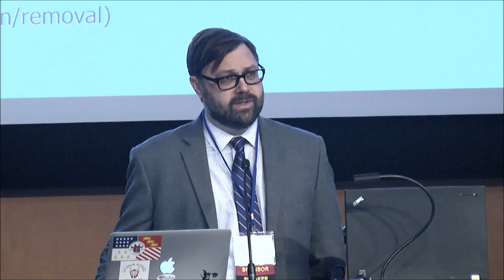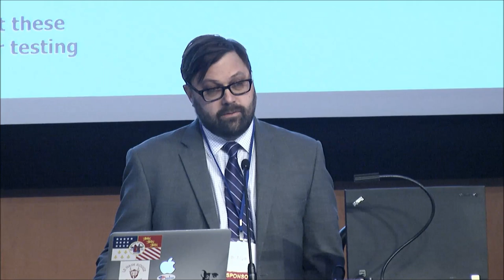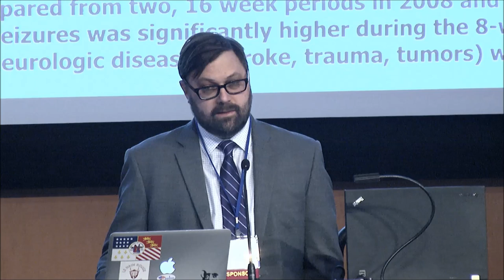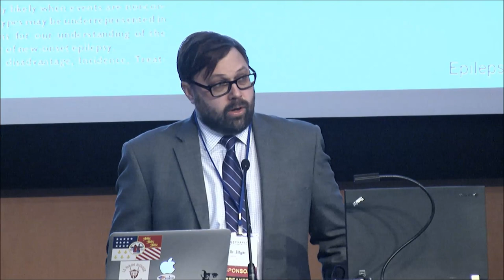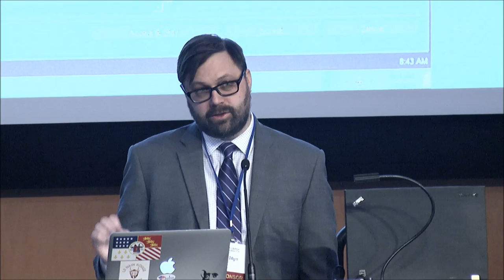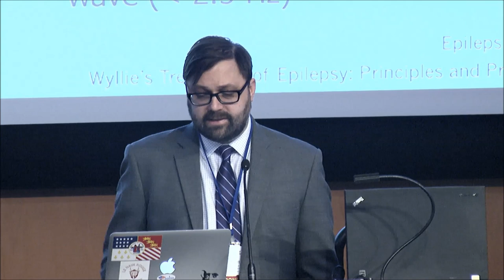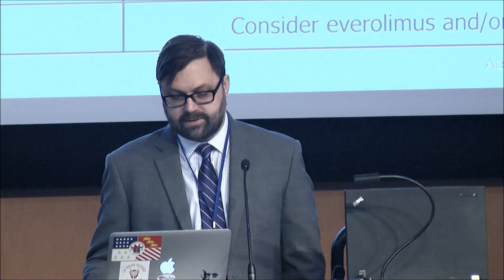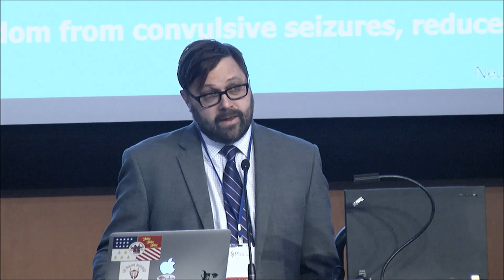Causes of Epilepsy: How Etiology Influences Prognosis & Treatment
In 2017, the International League Against Epilepsy established six categories for classifying the causes of epilepsy: structural, genetic, infectious, metabolic, immune, and unknown. This presentation provides common examples of causes within each category and explains how understanding the cause of one’s epilepsy can shed light on prognosis and possible treatment options. The presentation took place at the 2018 Wellness & Epilepsy Conference and features Andrew Zillgitt, DO - an epileptologist with Beaumont Neurosciences.